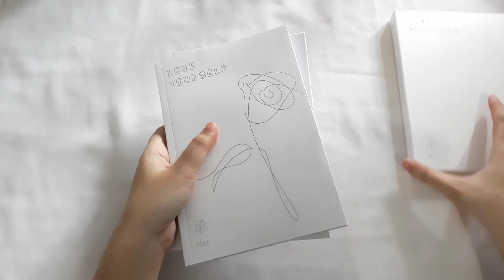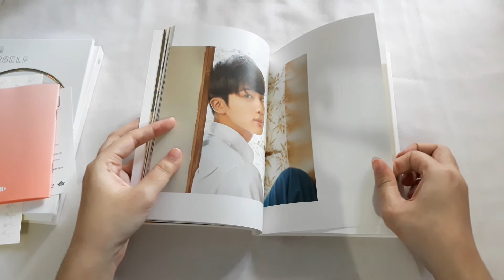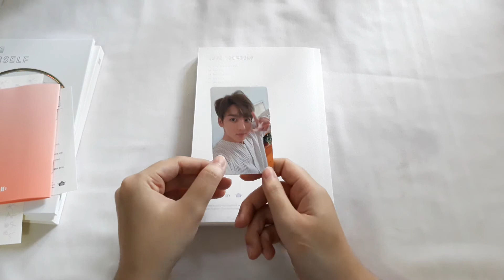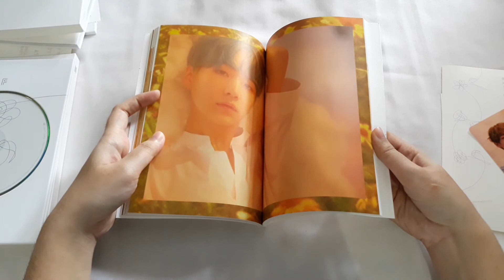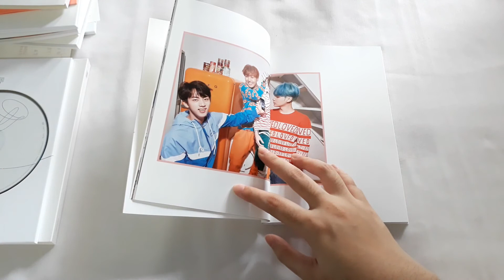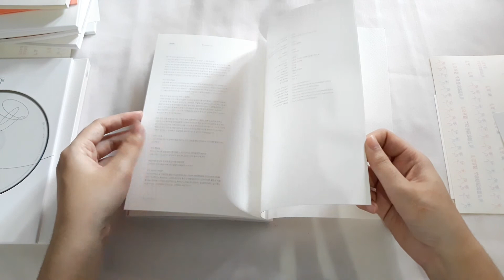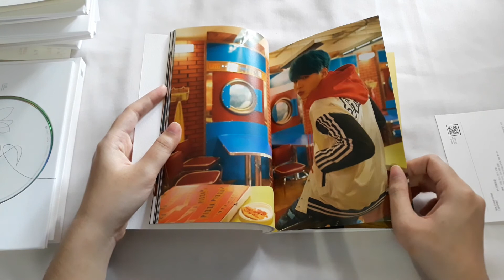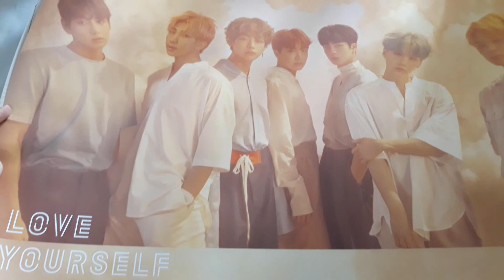UNBOXING ☆ BTS 5th Mini album [ Love Yourself:Her ] [All Ver.] *FIRST BTS ALBUM EVER!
Hi Everyone~~ I'm back with another unboxing hope u enjoy it ^^

Price set: $53

xoxo: Rinna ^^